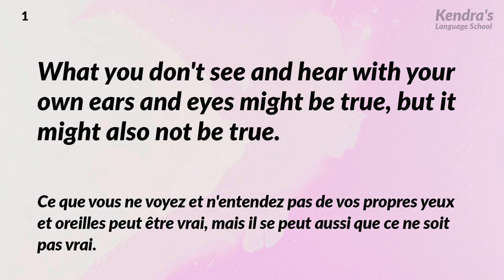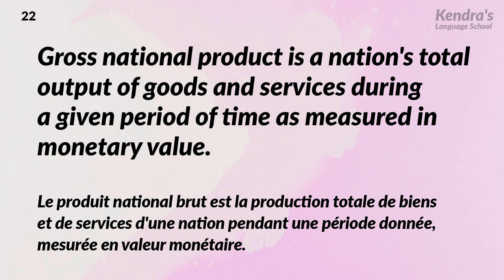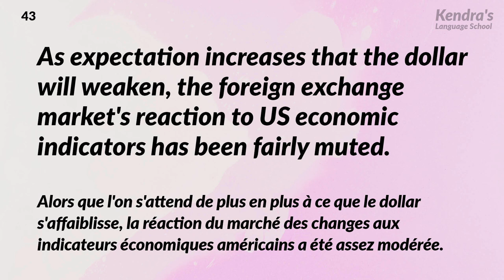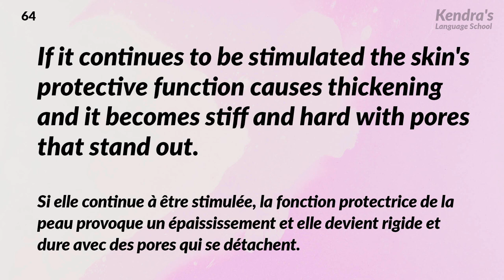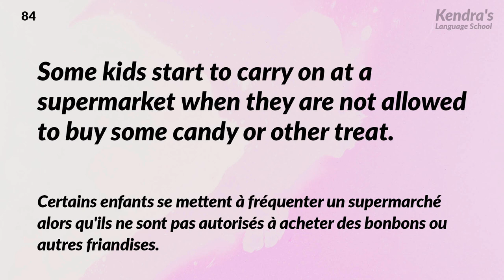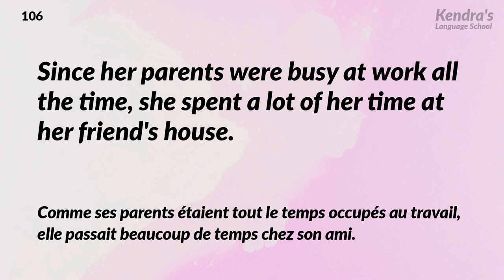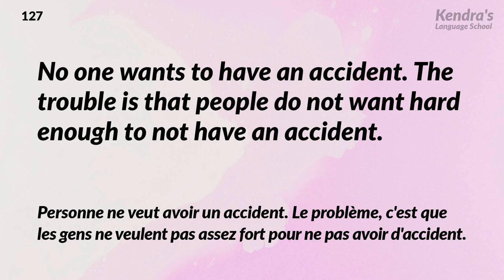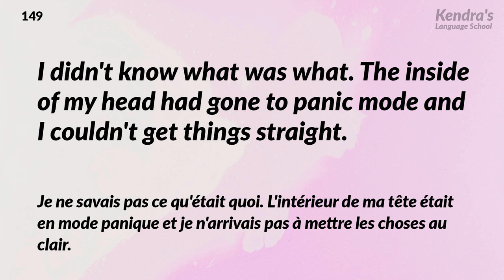Exercice d'écoute en anglais - niveau avancé (2)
Entraînons-nous à comprendre l’anglais tel qu'il est parlé naturellement !
🎧Méthode d'apprentissage🎧
1. La voix passe deux fois à vitesse standard
2. Les sous-titres sont affichés à l'écran et lus lentement